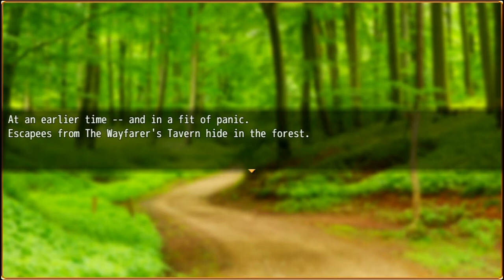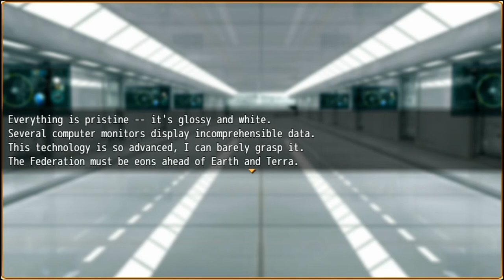Major/ɹouᴉW [34] - The Gospel Of Nagi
***THIS IS A FURRY STYLED GAME! YOU HAVE BEEN WARNED!***

You can pick up Major/Minor here!

The Outro music is from the original trailer for the game!